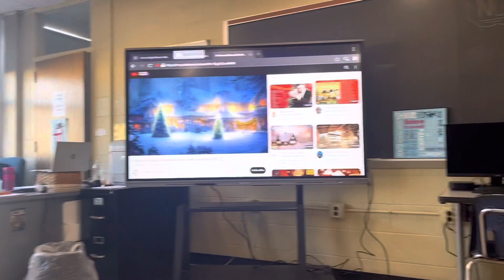First day of December | vlogmas day 2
xoxo
Ezra